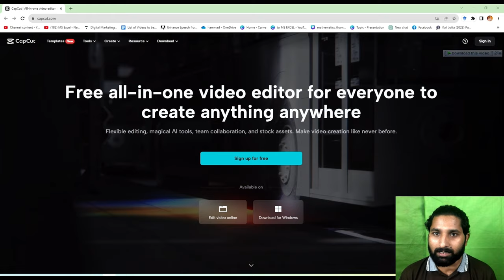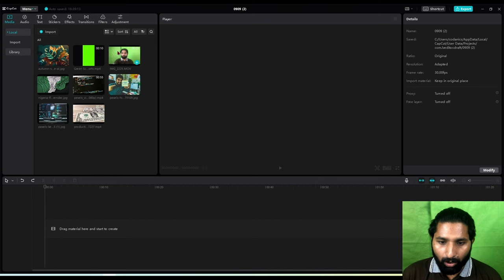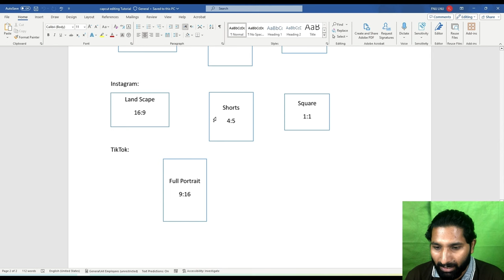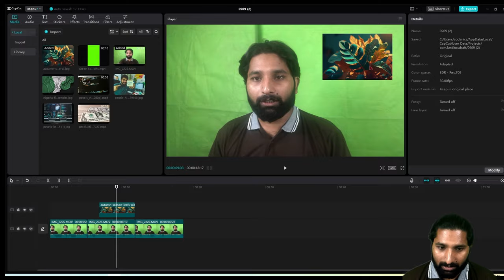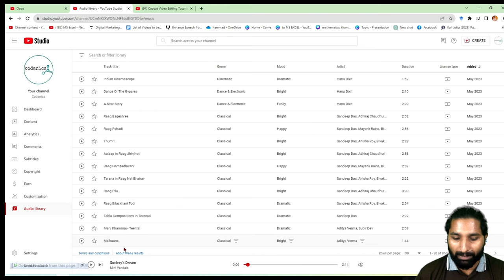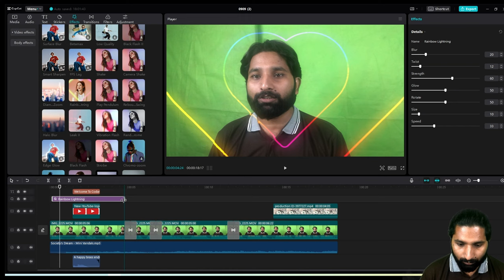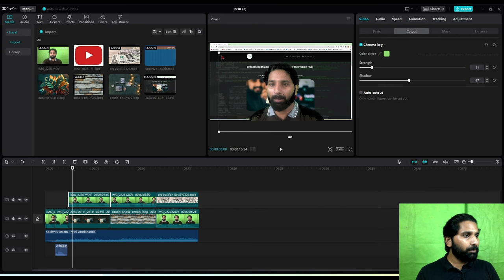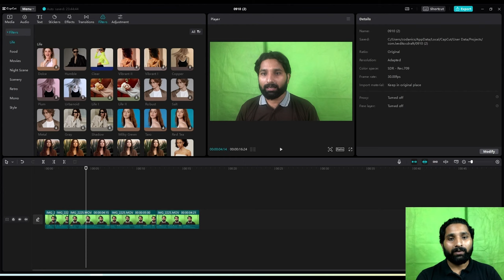CapCut Video Editing | Complete Crash Course | in Urdu/Hindi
Video Description:

Welcome to my CapCut video editing tutorial! Whether you're a beginner looking to make your first video or someone trying to perfect their editing skills, this guide is for you. In today's tutorial, I'll be walking you through CapCut's user-friendly interface and showing you the ins and outs of creating stunning videos with this app. 🔥

📌 What We'll Cover:

Getting started with CapCut: Downloading and installation 📥
Basics of the CapCut interface 🎞️
How to import and trim clips 📁
Adding transitions, effects, and music 🎶
Exporting and sharing your edited video 📤
Timestamps:
0:00 – Introduction
00:48 – Download & Install Cap cut
04:05 – Import Data
05:06 – Getting start editing
12:04 – Add Jump cut
15:11 – Add another video onto original video.
17:08 – Add Picture
18:57– Add picture in video.
20:12 – Add Text
23:09 – Add Music
26:53 – Add Sounds
28:55 – Add Transitions, Effects, Stickers
34:06 – Use of Chroma Key /Remove Background
36:53 – Blur using Mask tool
39:49 – Zoom In /Zoom Out Video
41:26 – Color Grading
42:19 – Exporting Edited Video

🛠️ Resources & Links Mentioned:

Leave any questions or suggestions for future tutorials in the comments below. ✨